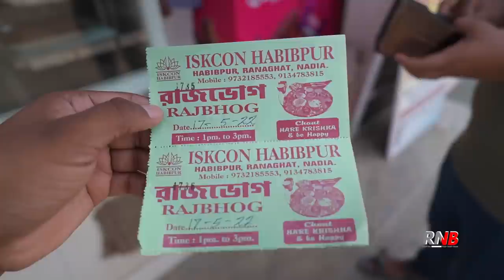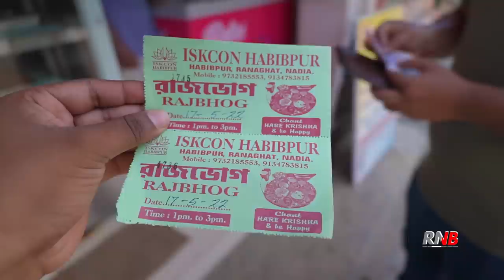এই জায়গার কথা অনেকেই জানে না 😮 Amazing Veg Thali ''The Raj Bhog'' by ISKCON Habibpur near Kolkata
Episode 183, Yep we tried the perfect veg thali from a restaurant that is owned by the ISKCON.
Everyone can visit there to enjoy amazing homely Veg Thali. The Maha Pasad.

Address: Ranaghat, Habibpur, West Bengal 741403

(for FULL MENU with prices and every other details)
We are: Sovon (Videography, editing) & Amit (Food, reviews)
Filmed with Sony A7C and Rode mic.

Bengali Lunch
where to eat veg thali in kolkata
veg restaurants near kolkata
Bangladeshi Lunch
mayapur
ISKCON
iskcon food
iskcon temple
iskcon restaurant
veg thali
bengali veg food
indian veg thali
hinduism
habibpur iskcon
top bengali food vlogger